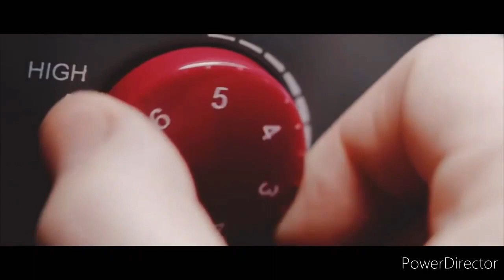अपना दिमाग बिजली की तरह तेज करे !! Boost your brain //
Support us.